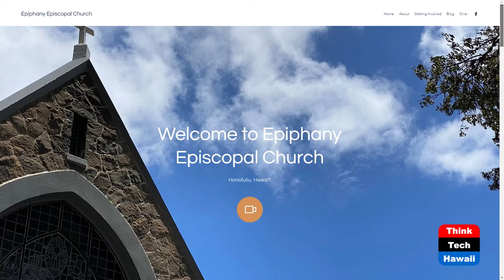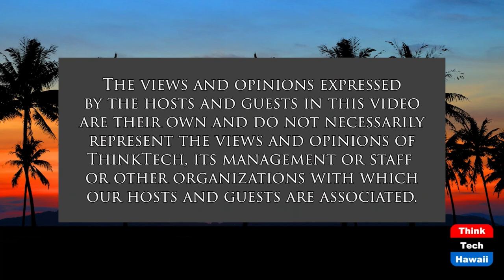Aging and Spirituality (Don't Just Age, Engage!)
How Do They Affect Each Other.  The host for this show is Larry Grimm.  The guest is Christopher Bridges.

From the perspective of a parish priest we will explore the impact of aging on spirituality and the role of spirituality in the aging process. Religion and spirituality, are they one and the same? If not, how do they differ? Once elders how do we view spirituality?